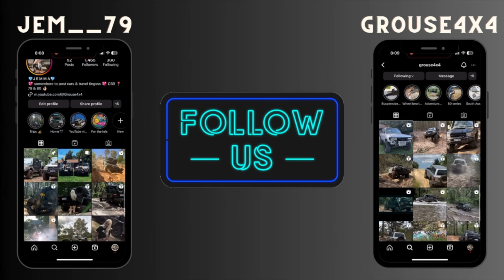My wife drives Monkey gum & mintbush fire trail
My wife & brother drive mintbush fire trail and monkey gum for the first time.
No major damage to either cars, the Navara damaged both door seals and broke a bolt on the front upper control arm.